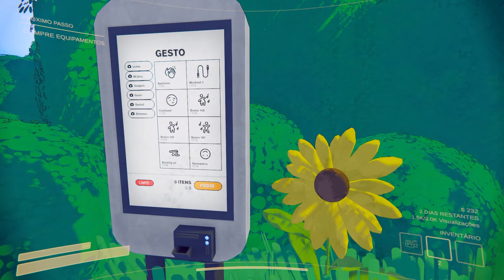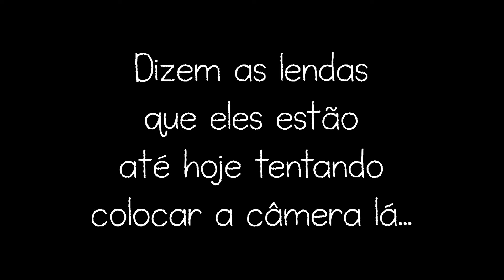O LETHAL COMPANY DE YOUTUBERS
★ ｢Equipe｣
★ Yuumi, a editora:

★ 「Tags」
GERAL
NESSE VIDEO